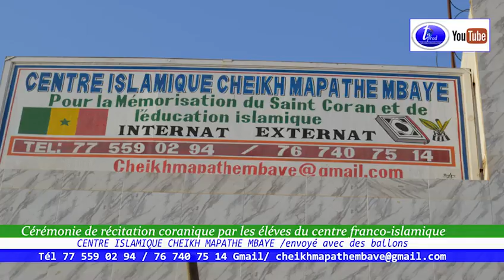Cérémonie de récitation coranique par les éléves du centre franco islamique CENTRE ISLAMIQUE CHEIKH